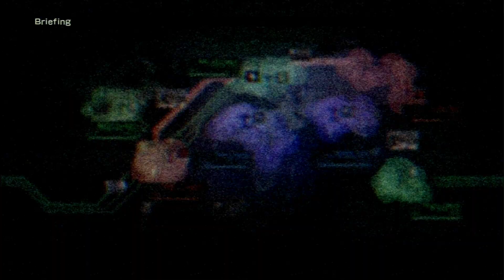Armored Core Verdict Day - Conquest - Tunnel Wars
A long time ago in a conquest map far, far away...

Video of Armored Core Verdict Day captured from PS3 A/V MULTI OUT with an Elgato Game Capture HD.